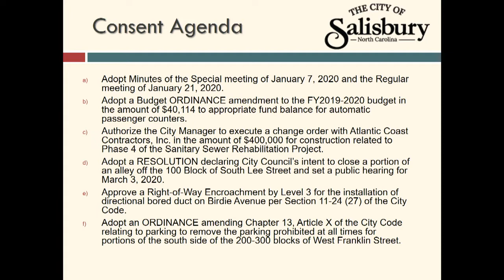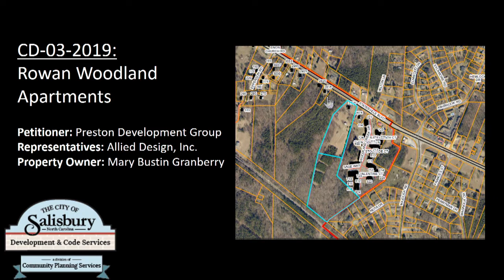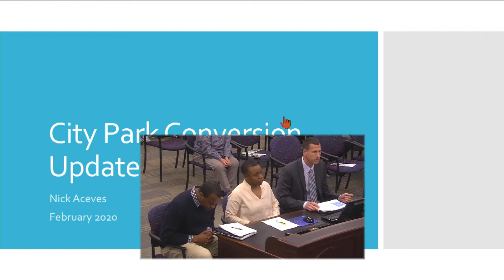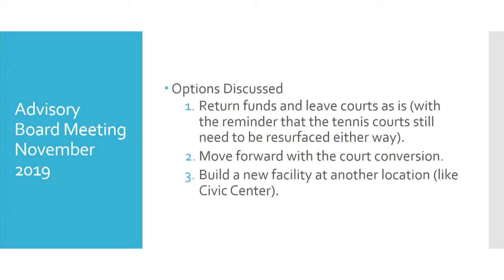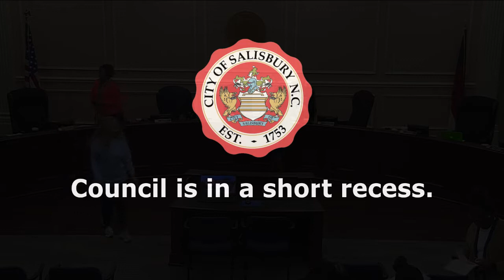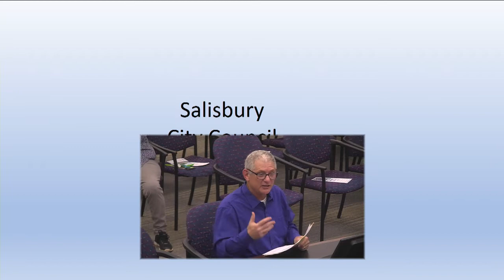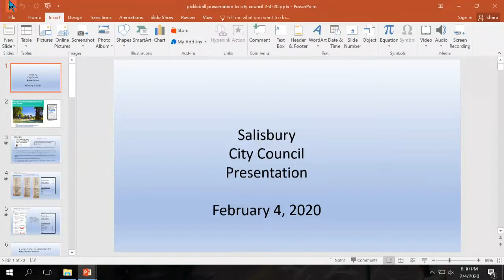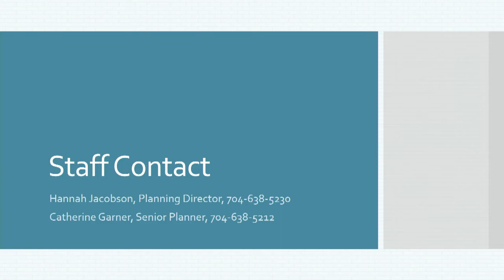2/04/2020 Salisbury City Council Meeting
The council meeting is scheduled to begin at 6 pm EST. The agenda for this meeting can be obtained @